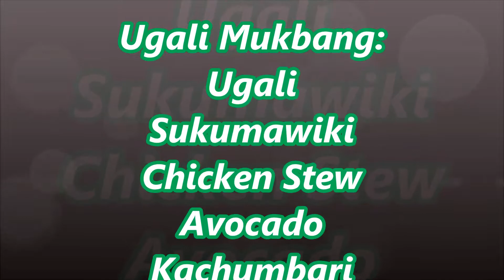Ugali Mukbang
Hi Guys, i hope you Enjoy Watching this Video